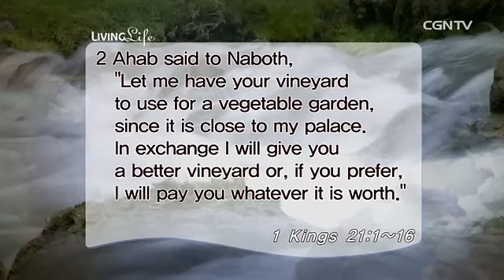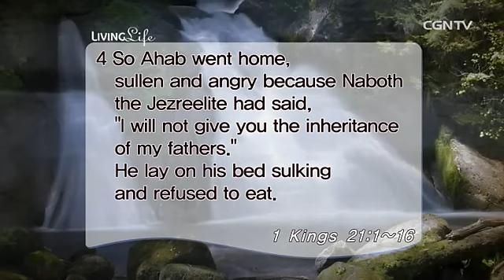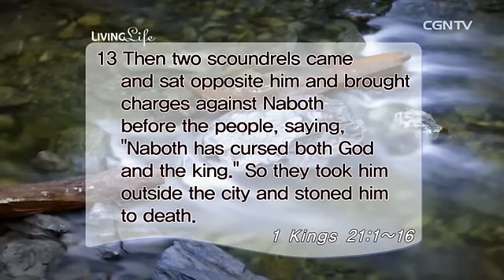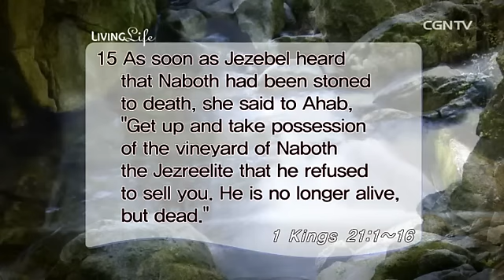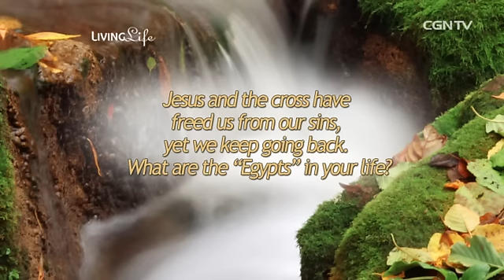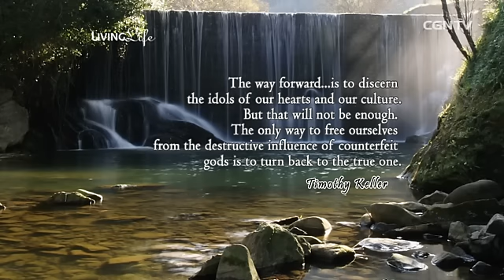[Living Life] 05.23.2015 Unwilling to Go Forward (1 Kings 21:1~16)